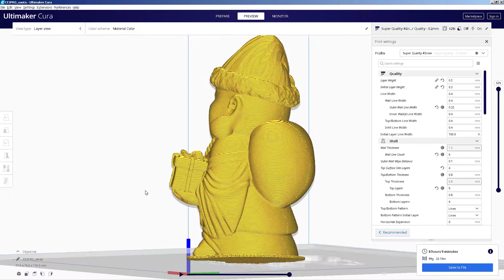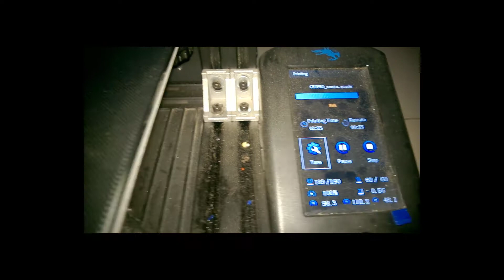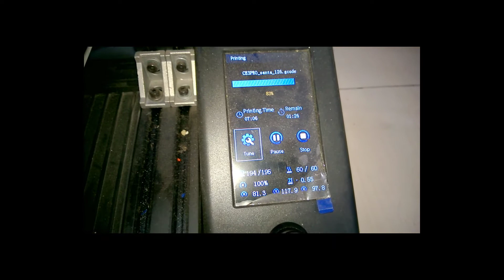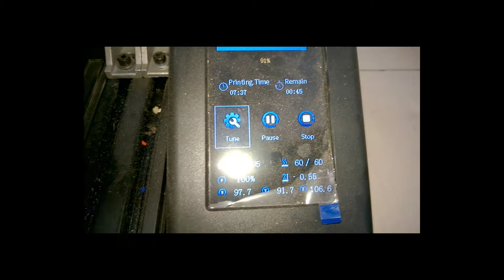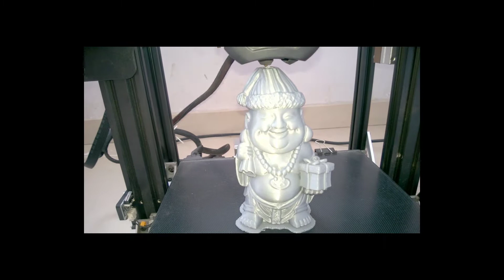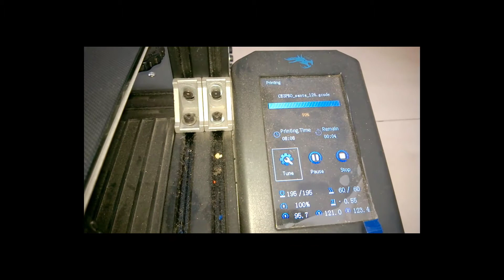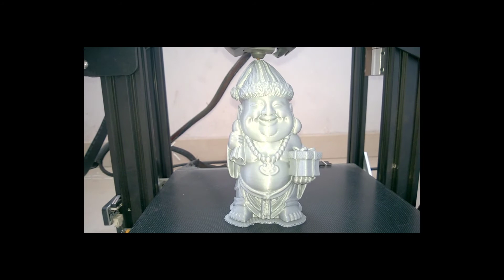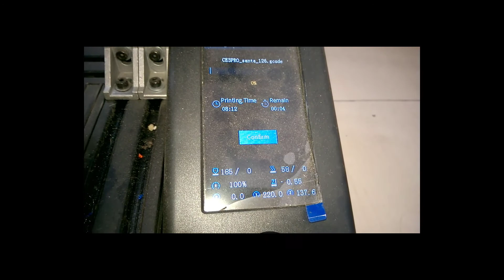Laughing Buddha Figure for Christmas Characteristic Decoration